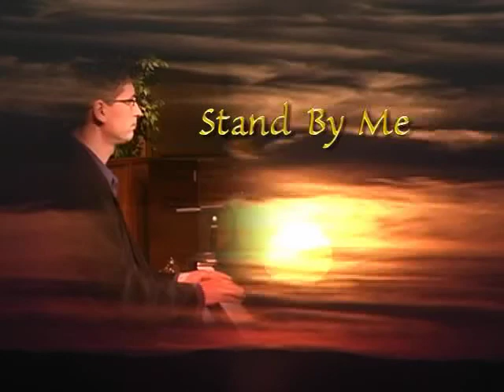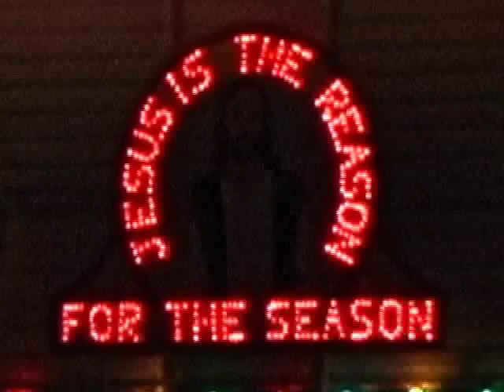Jimmy Lee Howard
This is an item I did recently for the  news here in Newfoundland, kind of a bio about my friend gospel singer Jimmy Lee Howard. This is the "director's cut", slightly different from the one that went on air.